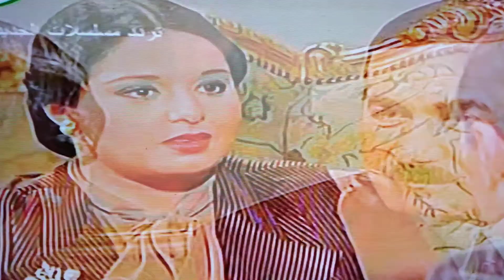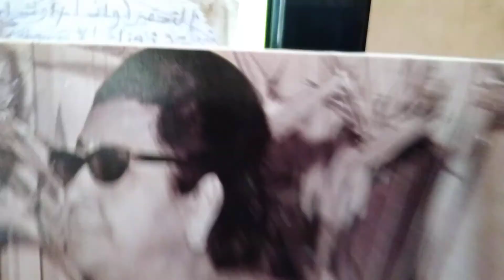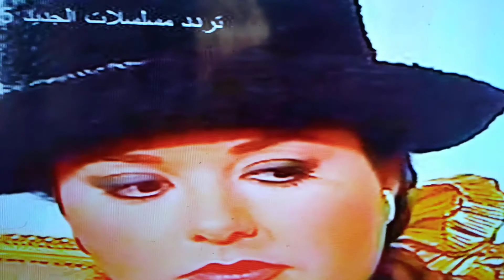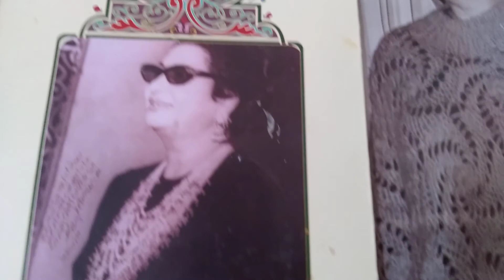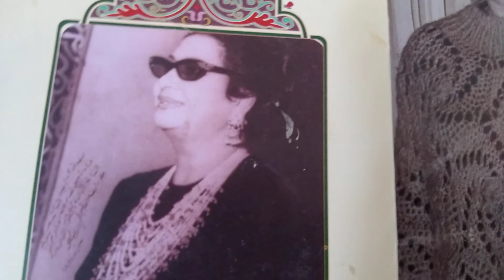ماهي حكاية ام كلثوم ،مع شريف باشا صبري (خال الملك فاروق) عندما تقدم لخطبتها، وماذا قالت أم كلثوم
طماي  الزاهايرة، مسقط رأس ام كلثوم ،وصور حصرية ، من قرية طماي وصور حصرية لابطال مسلسل ام كلثوم ، ثم الحديث عن حكاية تقدم ،شريف باشا صبري ( ،خال الملك فاروق) ،للزواج من ام كلثوم ،  والحديث عن رد.  فعلها ، تكريم ابطال المسلسل في قصر ثقافة المنصورة